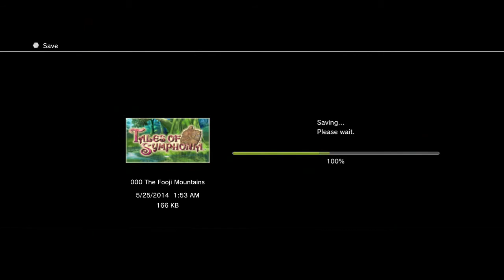Let's Play Tales of Symphonia - E37 [Pronyma]